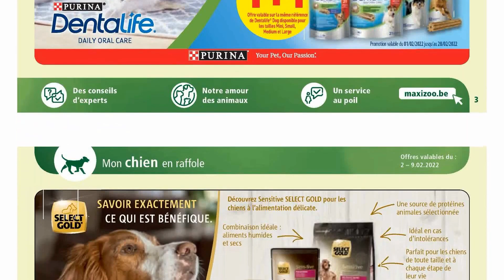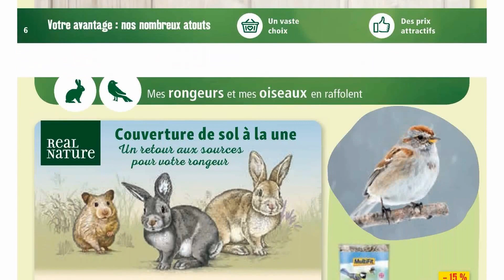folder MAXI ZOO du 2 au 9 février 2022 ⛔ Arrivage - BELGIQUE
🛒🛒NOUVEAU folder chez 📍MAXI ZOO📍 du mercredi 2 au mercredi 9 février 2022 en BELGIQUE!